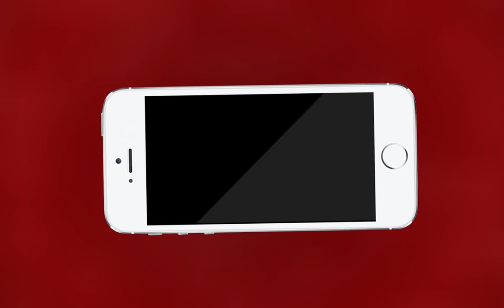AJMER NEWS | दिनदहाड़े कंस्ट्रक्शन मटेरियल की दुकान में हुई चोरी | MTTV INDIA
दिनदहाड़े कंस्ट्रक्शन मटेरियल की दुकान में हुई चोरी
चोरी की वारदात सीसीटीवी कैमरे में हुई कैद
चोर ने मौके का फायदा उठाकर 25 हजार रूपए किये साफ
चुंगी चौकी शास्त्री नगर की घटना
पीड़ित ने सिविल लाइन थाने में कराया मामला दर्ज